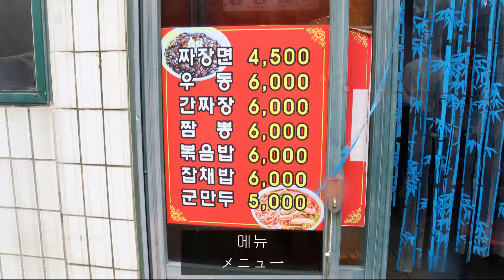부산 괴정동맛집 공익관 탕수육 간짜장 釜山の美味しい店 公益官